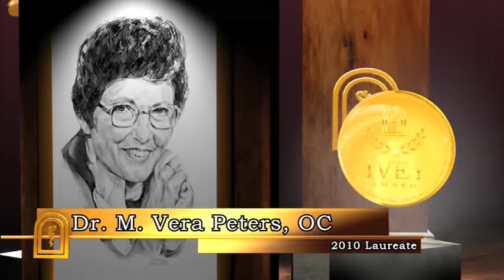Dr. Vera Peters Canadian Medical Hall of Fame Laureate 2010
Born on a dairy farm near Toronto, Dr. Mildred Vera Peters is most notably recognized as an outstanding clinical investigator who changed the management of Hodgkin's disease and breast cancer. In addition, her legacy as a clinician  her deep desire to know and involve her patients in decision-making  also marks her as a truly unique and compassionate innovator who was ahead of her time.
One cannot fully appreciate the impact of Dr. Peters work without taking into account the challenges she faced as a female in an era when women were not universally accepted as scientists. To graduate in the 1930s from medical school and emerge out of the 1960s as a world-class figure in oncology is a testament to her dogged determination and ingenuity.
Claiming that research isn't a question of time but a matter of curiosity, Dr. Peters was a great observer who was driven by the need to explain all that she observed. In 1935, she joined the father of the discipline of radiation therapy in Canada, Dr. Gordon Richards, at Toronto General Hospital who suggested that she study Hodgkin's disease. This led to her landmark publication in 1950 that showed that a high proportion of patients with early-stage Hodgkin's disease considered incurable at the time  could be cured if treated with high dose radiation.
From 1958 to her retirement in 1976, Dr. Peters worked at the Princess Margaret Hospital where her relentless pursuit of scientific truth with respect to treating early-stage cancer of the breast proved that breast-conserving surgery (lumpectomy) followed by radiation is as effective as radical mastectomy. Her findings in both Hodgkin's disease and breast cancer, although initially met with skepticism, became common practice throughout Canada and the world.
Successfully married with two children, Dr. Peters had an extraordinary ability to balance and separate her professional and personal worlds  to the point that she was known as Mrs. Lobb at home and Dr. Peters at the hospital. Women then, today and for generations to come will continue to be inspired by this remarkable role model.
Dr. Peters was appointed a Member of the Order of Canada in 1975 and an Officer of the Order of Canada in 1977. She was the recipient of the Gold Medal from the American Society for Therapeutic Radiology and Oncology in 1979. Among numerous honours, Dr. Peters has been
awarded two honourary doctorates (York University, 1975; Queens University, 1983).
Video produced by Craig Davis - ProducersPost.com